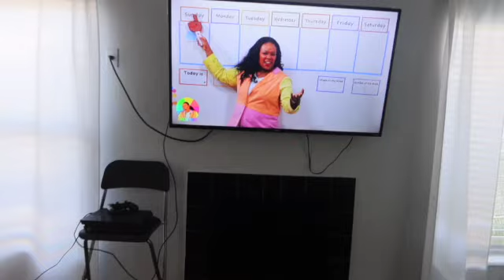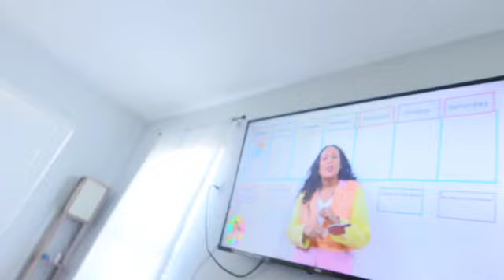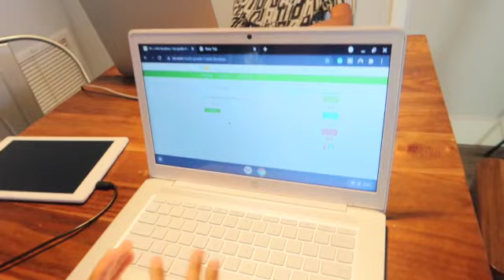Toddler rides his first roller coaster!| Go BIG or Go HOME 😱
What's up Thompson Gang!  We are back  Bringing you Bangers!
Our 3 year old wanted to ride this roller coaster! he had such a blast check it out! comment how you think he did.
 Rate the videos 1-10 for swag- creativity- talent!
Let your Rating count 😃
 We appreciate all the love and support ❤️  Peace & Love
What Videos do You want us to do?

What we use👇
Earn a premium element for free when you sign up

Get a $50 Statement Credit with your 1st purchase within 3 months
We are a family of 7. Robert jr a Sales coach in the water treatment and Finance  Industry. Chelsea, his wife is a Holistic Health Coach & an organic skincare formulator who specializes in vegan recipes & children's education.  Our daughter is an inspiring vegan chef & sign language instructor. Robert III our oldest son is a programmer & writer. Jayden is an orator & graphic designer and happens to be our middle child. Duce is the toddler of the empire.  He is a great actor and curator, specializing in Numbers & Letters. Rocky is our Dax Pitbull puppy. We Post videos about Food, Finance, and Fun.